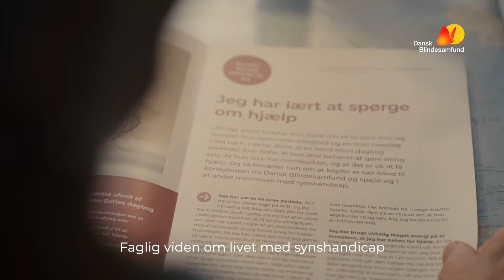Specialiserende socialområde - Bet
Der er brug for handicapreformnu